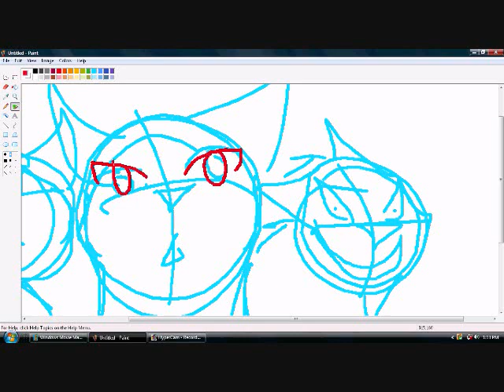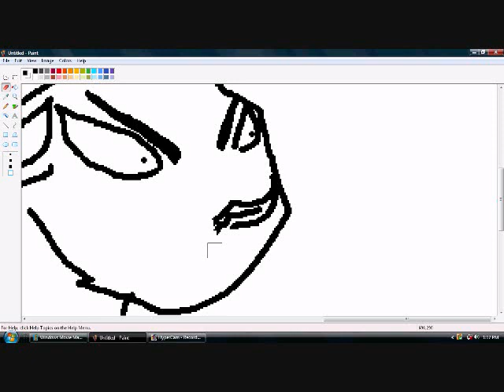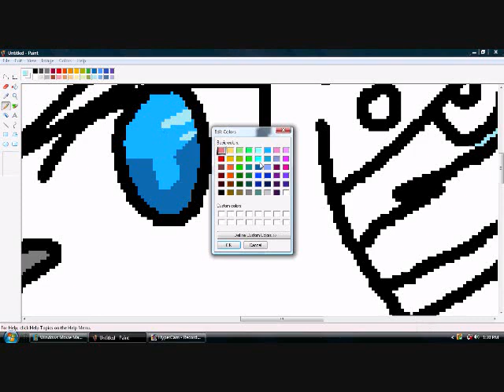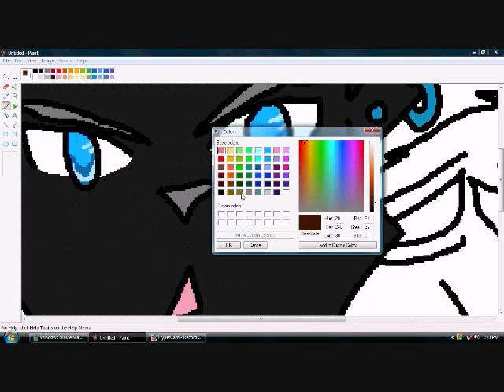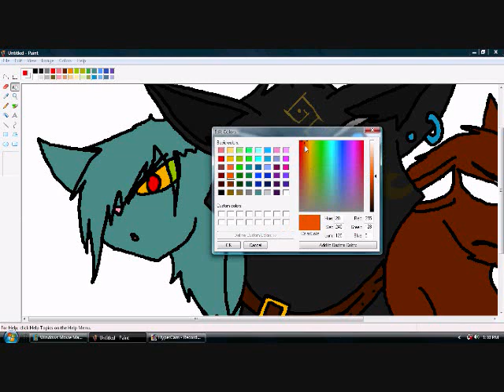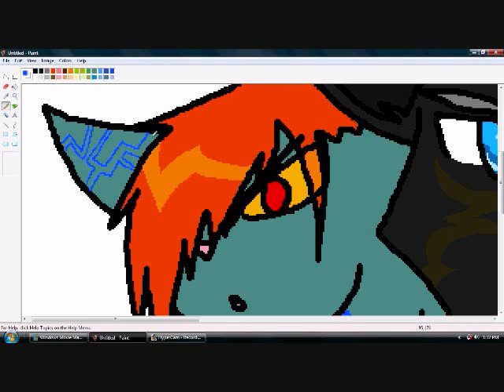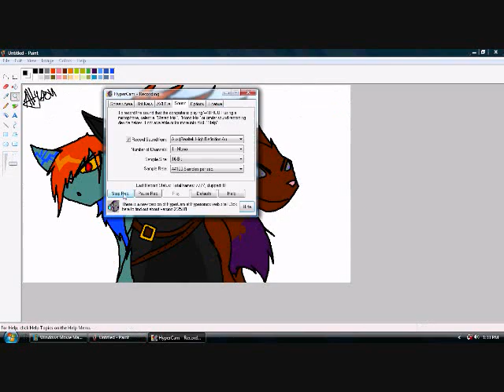Power of Three- Zelda Wolves Speedpaint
:D YAY! A new one. Haven't been on here in a while... :3.